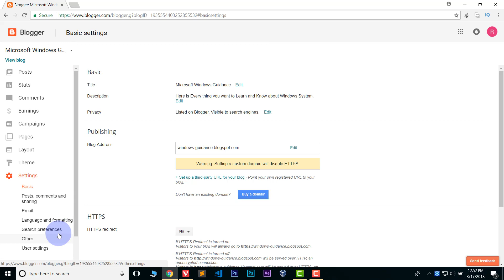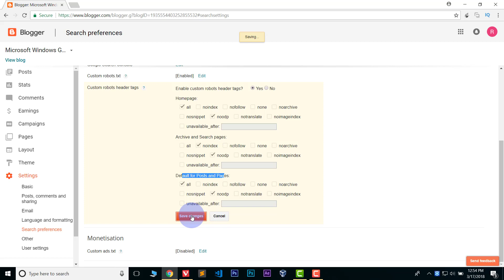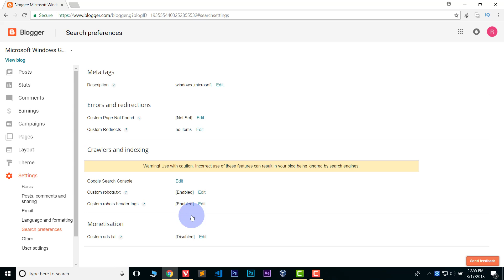Blogger SEO - Custom Robots txt Header tags Setting for Blogger/BlogSpot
custom robots.txt generator
custom robots header tags
default robots txt blogger
how to create robots txt in php
how to remove robots txt from blogger
blogger sitemap
robots txt template
robot txt file generate

robots.txt analyzer

robots.txt generator wordpress

robots.txt generator tool

download robots.txt file

robot.txt example

custom robots.txt blogger generator

how to create robots.txt in blogger

robots.txt template

robots.txt analyzer

robots.txt generator wordpress

download robots.txt file

robot.txt example

robots.txt template

how to create robots.txt file for seo

tools seobook com robots txt generator